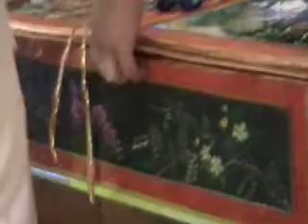VP book presentation - Srila Prabhupada Vyasa Puja in Mayapur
Srila Prabhupada Vyasa Puja in Mayapur, August 2009 - community Vyasa Puja Book offering. This book is made by the hands of community devotees. This year we offered 12-th book of this kind for the pleasure of Srila Prabhupada.